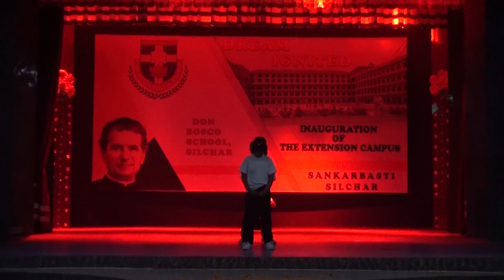Don Bosco School Silchar Students Dance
Inauguration of New Don Bosco school campus at sankarbasti 2018